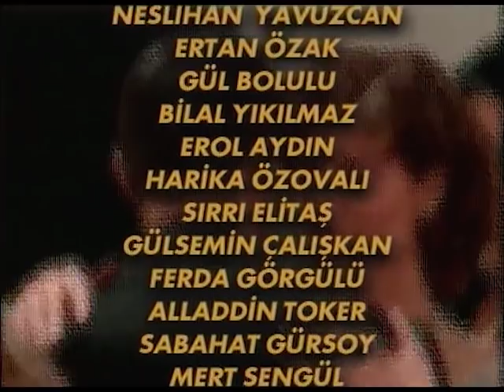Böyle mi Olacaktı | 52. Bölüm